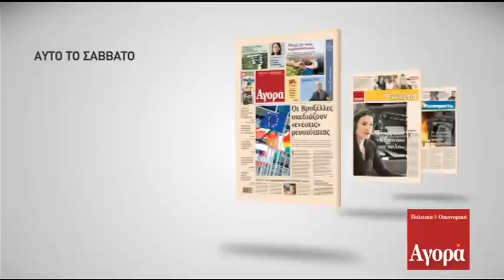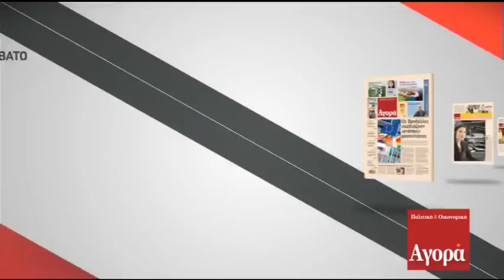Ο Σταύρος Θεοδωράκης «στον ενικό» με τον Νίκο Χατζηνικολάου - Β΄μέρος